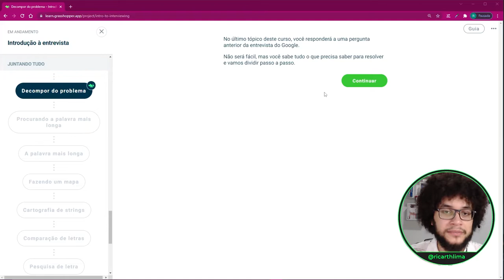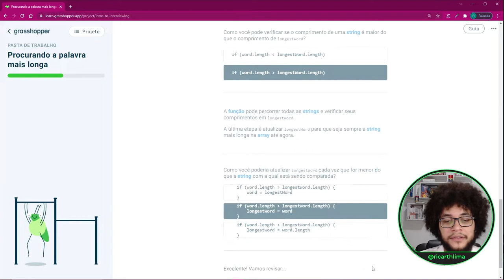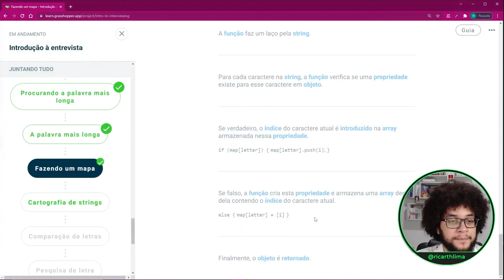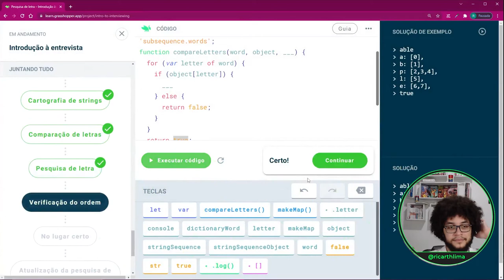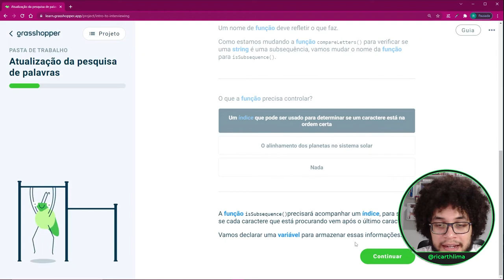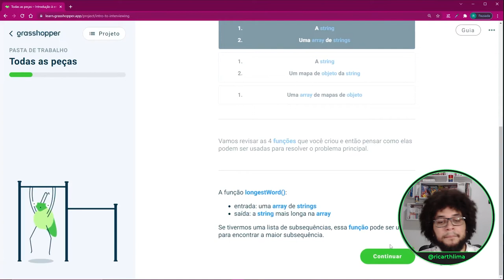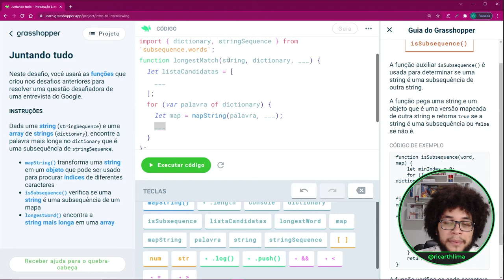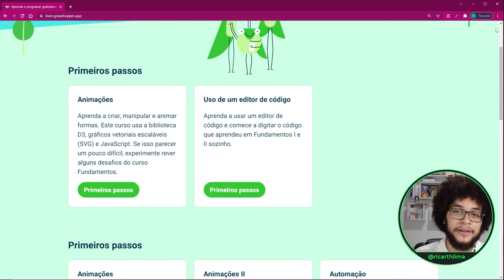Resolvendo Questões de Juntando Tudo em Introdução à Entrevista no Grasshopper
Neste vídeo irei resolver e te mostrar como fazer questões dos módulos de introdução à entrevista, principalmente o módulo juntando tudo na Plataforma Grasshopper lançada pela Google no Brasil.

Recentemente a Google lançou oficialmente no Brasil a plataforma Grasshopper para ensino de programação para iniciantes. Com esse aplicativo o Google pretende utilizar jogos e lições interativas para ensinar JavaScript. O Grasshopper proporciona o aprendizado de como criar animações, resolver problemas usando códigos ou criar sites em HTML e CSS, e assim aprender funções, loops, variáveis, e etc. Com esse lançamento no Brasil, programadores iniciantes poderão ler instruções, obter suporte e feedback em português. Nesse vídeo eu responderei na prática algumas questões dos módulos de introdução à entrevista na plataforma Grasshopper.
Então, chega mais que irei te explicar como funciona, te mostrar na prática como usar o Grasshopper, e o que essa plataforma da Google faz.

⚠ Política de Comentários do Canal da Dotcode:
1. Ao comentar você concorda e permite que o texto, nome de perfil e imagem de perfil, possam ser usados para ilustrar e compor conteúdo em vídeo e postagem aqui deste canal, sem custo ou ônus para o criador;
2. Comentários estão sujeitos à moderação do criador do canal e ao sistema automático do YouTube. Os comentários devem ser adequados ao assunto do vídeo ou canal. Comentários fora de contexto podem ser excluídos;
3. Estas regras são retroativas e se aplicam a todo o canal, em qualquer vídeo que tenha comentários públicos.
4. Se o comentário for excluído (pelo perfil que comentou ou pelo administrador do canal), mas já tiver sido usado e exibido em algum vídeo do canal, o conteúdo em vídeo NÃO será excluído.